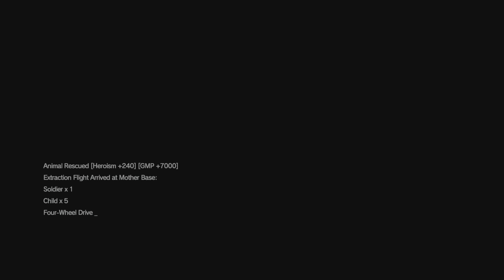METAL GEAR SOLID V: Episode 18 Blood runs deep S Rank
Perfect stealth no kills S rank xD